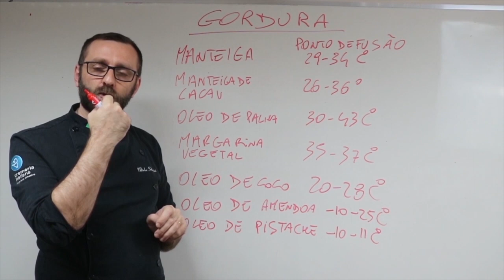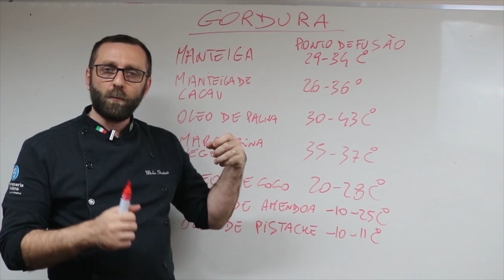Sorvete pesado? Veja o que pode estar acontecendo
Por que seu sorvete está com uma sensação de peso no estômago? Ou por que ele perdeu o sabor?

O erro pode estar na escolha da gordura para o seu sorvete.

Assista ao vídeo para saber sobre os problemas encontrados ao usar gordura de alto ponto de fusão.